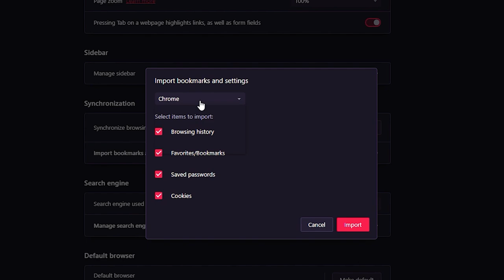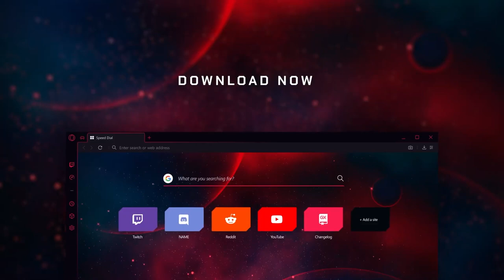SEASON 11 META.EXE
😎 Press F to pay respects to traditional web browsers. Opera GX is here to take over! Designed and built for gamers, once you download you’ll never go back 😎